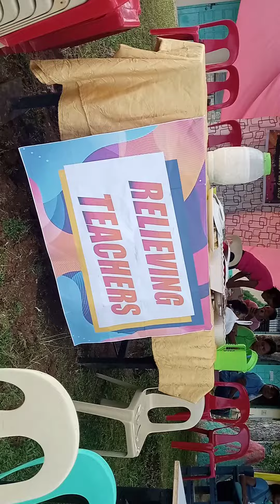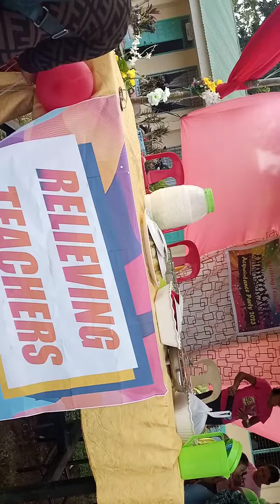TNHS ACQUAINTANCE PROGRAM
our school activity. ...meet  new and old friends